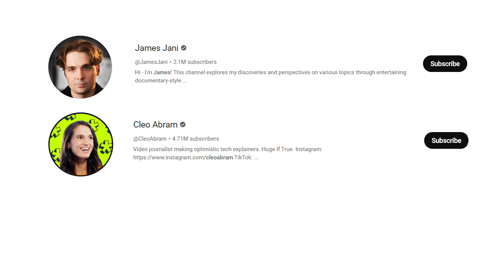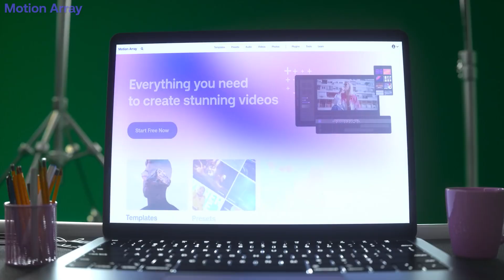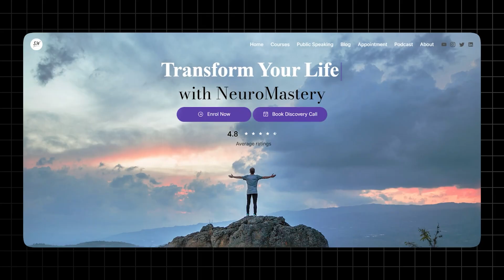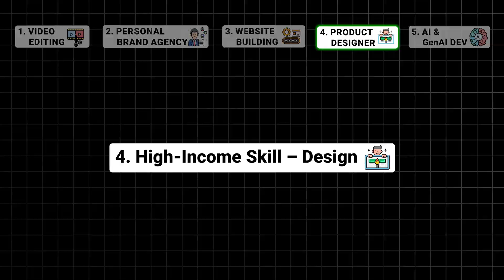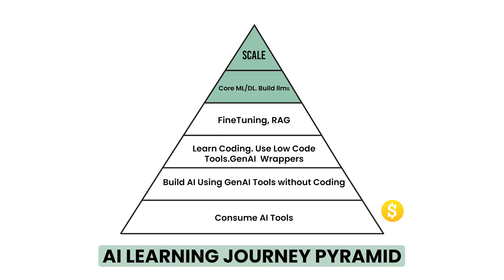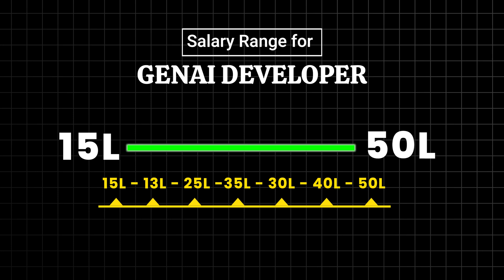5 High Income Skills for Indian students in 2025 | Salaries, Job Roles, AI Tools 🚀 | by AI Engg Mgr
5 High Income Skills to help Indian students earn and grow in their career. For this video, I’ve considered skills around 2 Growing Economies in India so that it sets the base for your career in the future.

The first Area is Content Creator Economy and the 2nd Area is around the AI Tech revolution.
I strongly believe that most business in the future will be one of these two types.
So you’ll either have a personal brand where you push content - either to educate or entertain.
Or its a Startup where you deliver a product to generate value for B2B or B2C , mostly driven by Tech, and specifically AI.

Chapters
0:00 Intro
0:12 Growing Economies
0:44 Skill 1 - Video Editing
2:51 Skill 2 - Personal Brand Agency
4:15 Skill 3 - Website Building with AI
6:19 Skill 4 - Design
9:45 Skill 5 - AI and GenAI Development